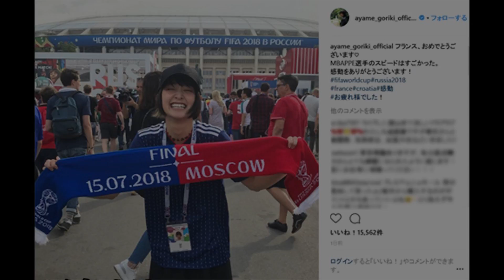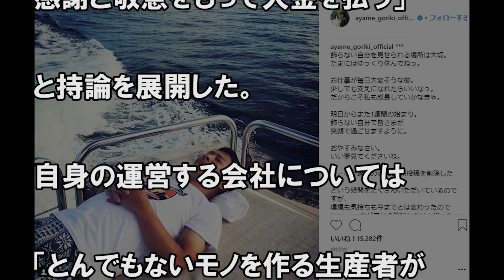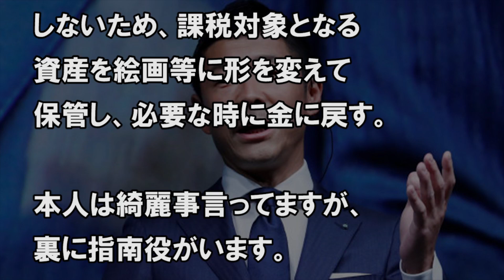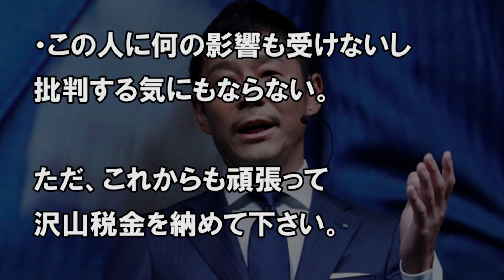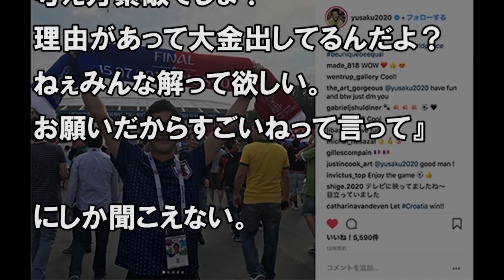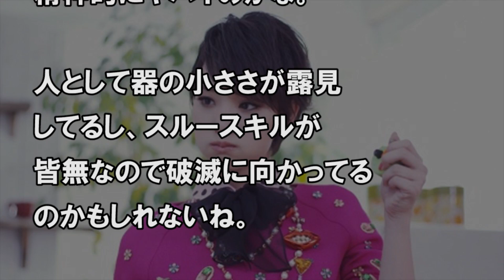前澤氏、超高額な買い物する理由にネット民も賛同の声ゼロであきれ顔！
【関連動画】

前澤友作の兄弟や両親の正体やすごい経歴と年収や子供事情と歴代彼女との破局理由から剛力彩芽との交際経緯までが凄い！！！

嵐・二宮和也が岡山県に義援金。避難所訪問で黄色い悲鳴上がる！松潤との対応の違いも…